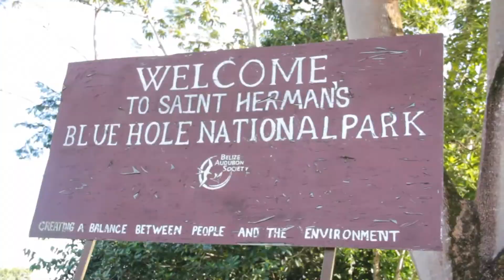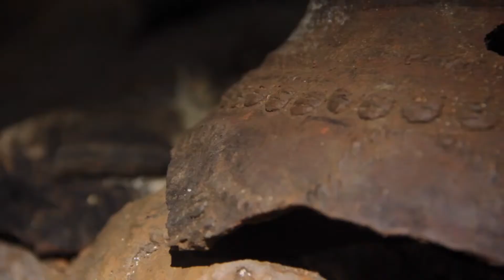Belizean Caves: Crystal Cave - Mayawalk Tour Adventure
Spot realizado para Mayawalk Tour Adventure.
Cayo, Belize.
2015
Realizado por Sebastián Labaronne